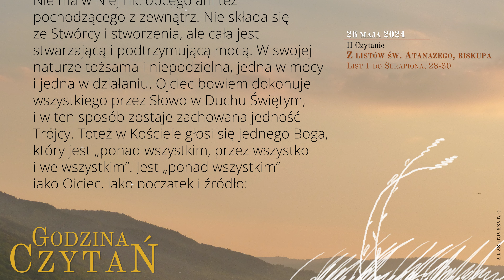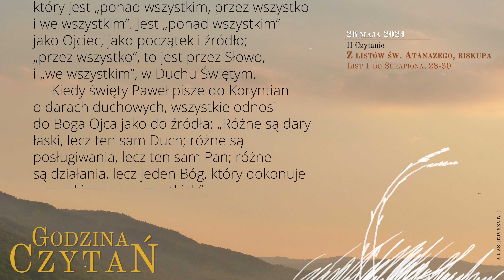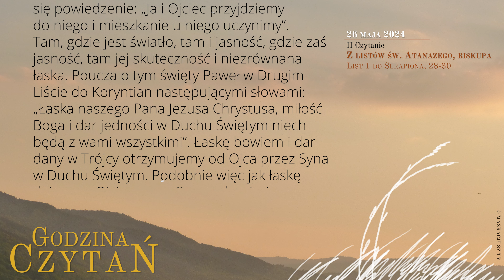GodzinaCzytań | II Czytanie | 26 maja 2024 | Najświętszej Trójcy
26 maja 2024
Uroczystość Najświętszej Trójcy

Z listów św. Atanazego, biskupa
List 1 do Serapiona, 28-30